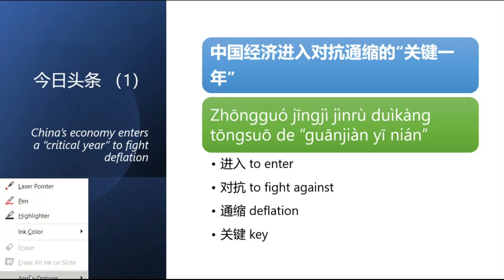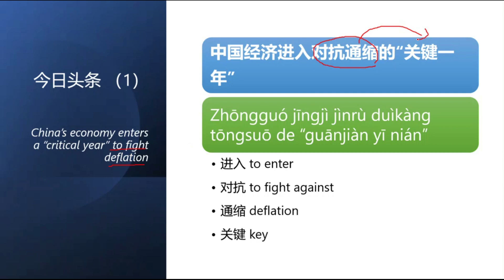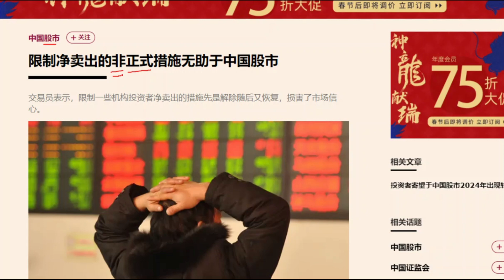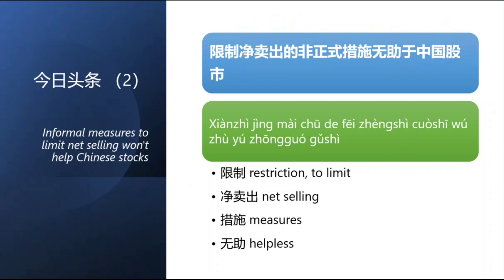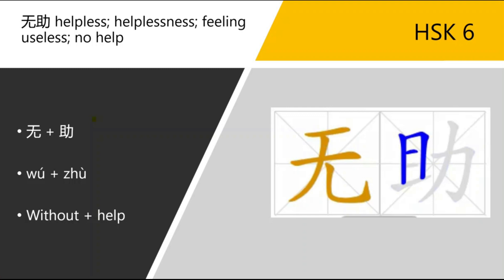Learn Chinese from Daily Headline 今日头条 (Tuesday, 16 Jan 2024) - HSK 6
🎉 Welcome to Daily Headline 今日头条 at 字 espresso - your go-to source for the latest Chinese news and language learning! 🎉

📅 It'sTuesday, 16 Jan 2024, and I've handpicked these top headlines for you:

- FT中文网：中国经济进入对抗通缩的“关键一年”
- FT中文网：限制净卖出的非正式措施无助于中国股市

🔑 Today's Key Vocabulary:
1. 进入 to enter
2. 对抗 to fight against
3. 通缩 deflation
4. 关键 key
5. 限制 restriction, to limit
6. 净卖出 net selling
7. 措施 measures
8. 无助 helpless

📚 Featured Word: 无助 helpless (HSK 6)

💡 Example sentences to boost your understanding:
1. 没有你，我感到很无助。
I feel helpless without you.
2.  但我们也不是无助的。
But we aren' t helpless, either.
3.第二步是承认这么一个事实，我们是无助的。
The second step is to realise that we were helpless.
4. 在与中国人的业务关系中，非洲人并非无助的。
Africans are not helpless in their business relations with the Chinese.
5. 在我无助的时候，我就听这首歌。
I listen to this song whenever I feel helpless.